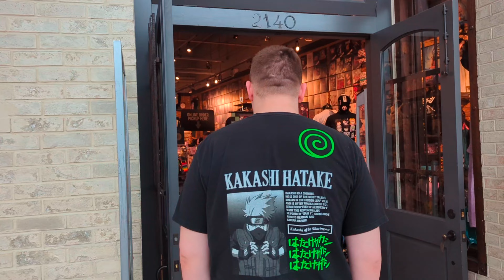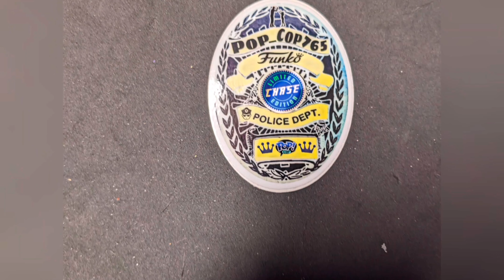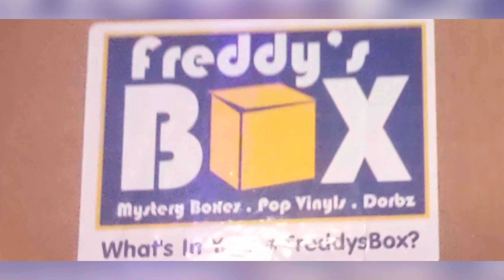Pop Hunt 🎉 Flowers 🌹 & More✨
Today's video we took My wife out for Mother's day 💐❤️ we did a little pop hunting and flowers 🌹🌺 shopping plus more🎉

m#pophouse